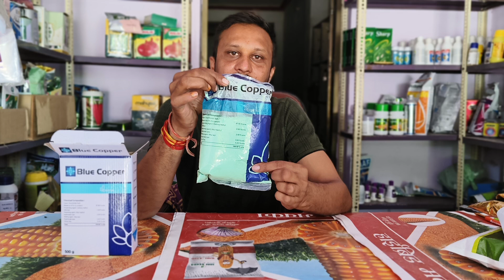blue copper की A to Z जानकारी।